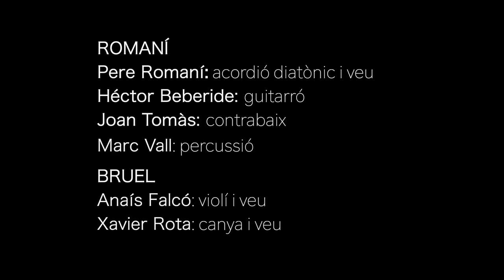Jota de la Pobla de Massaluca - ROMANÍ i BRUEL (en directe)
ROMANÍ
Pere Romaní, acordió diatònic i veu
Héctor Beberide, guitarró
Joan Tomàs, contrabaix
Marc Vall, percussions

BRUEL
Anaís Falcó, violí i veu
Xavier Rota, canya i veu

Gravat en directe / Recorded live - Festival Tradicionàrius, 1/4/2022.

Vídeo: Pep Ribas.
So: Amadeu Rosell